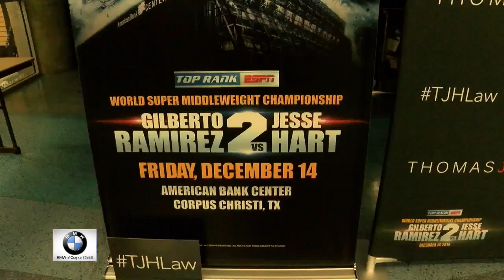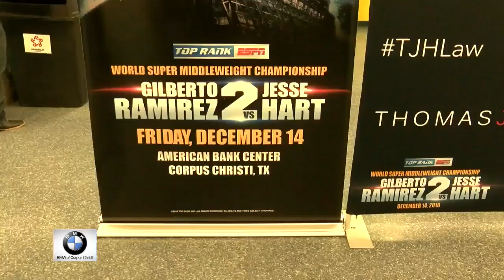Championship boxing on the card at the American Bank Center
A major boxing event tonight at the American Bank Center features two fighters squaring off for the WBO super middle weight world title.